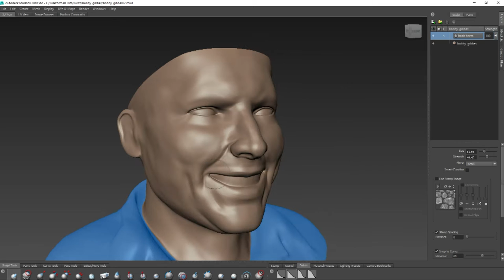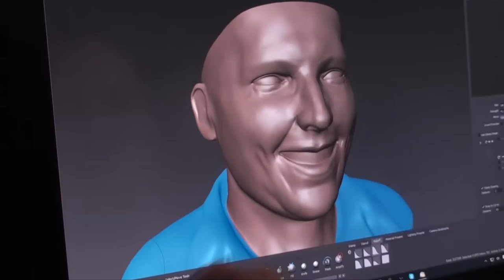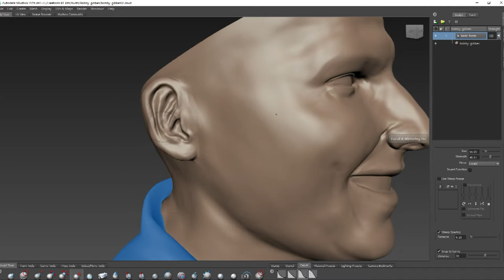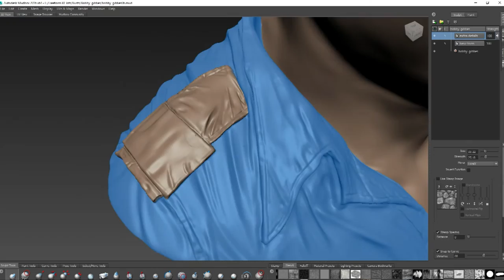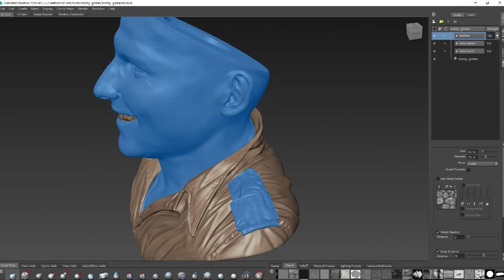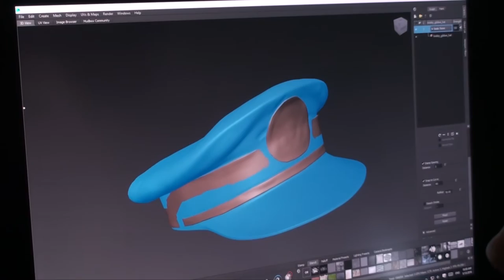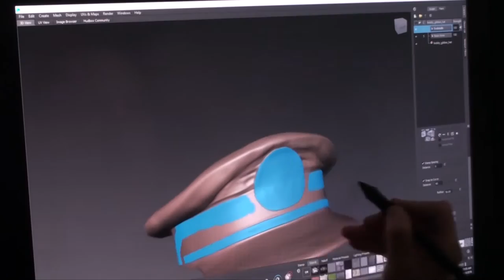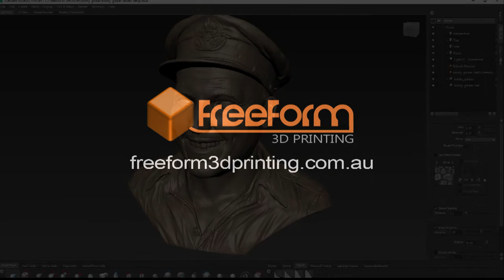Bobby Gibbes Mudbox Sculpt-Timelapse.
Sculpted in Mudbox, this is a modelling time lapse of Australian WW2 fighter ace Bobby Gibbes (6 May 1916-11 April 2011)